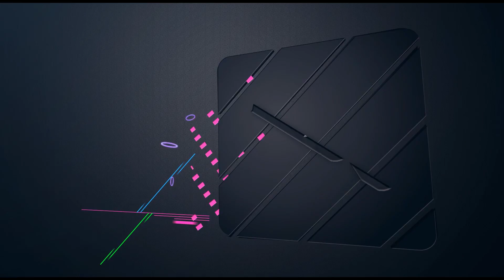SHUFFLE braucht HEILUNG - Minecraft HERO - #50 ZanderLP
ZanderLP